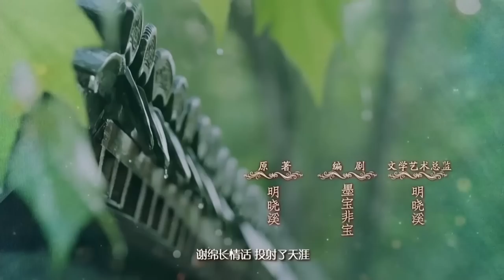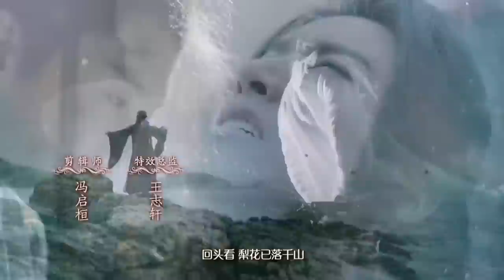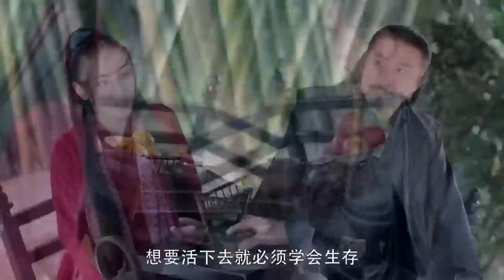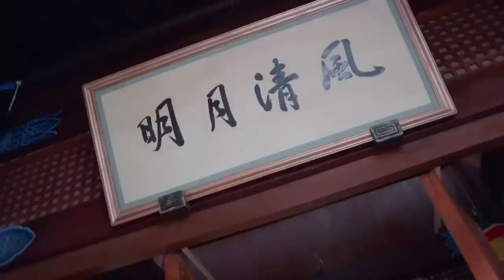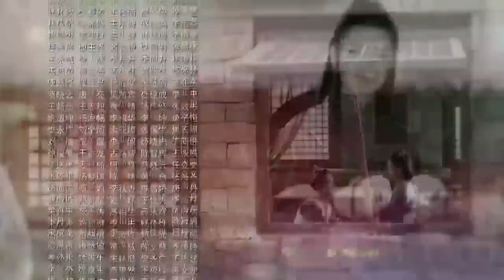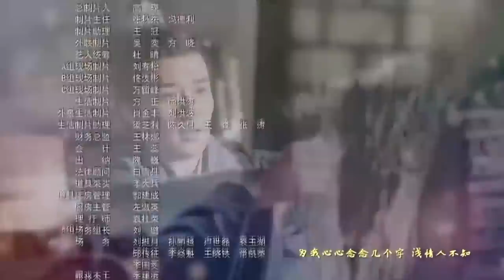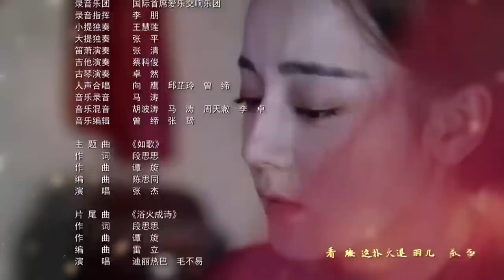La Hija de la Llama 06